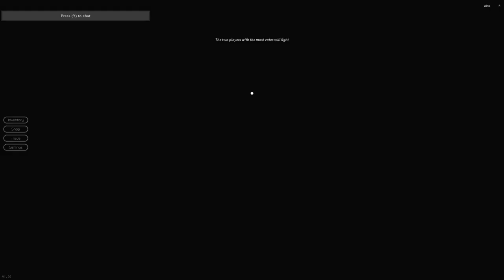Roblox breaking Points Part 3 Role : Dual Vote PS4